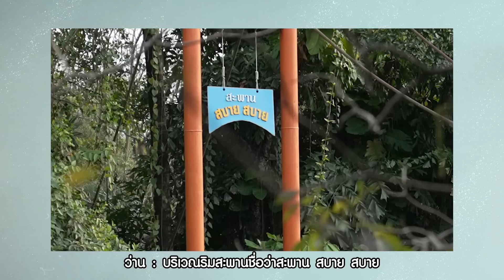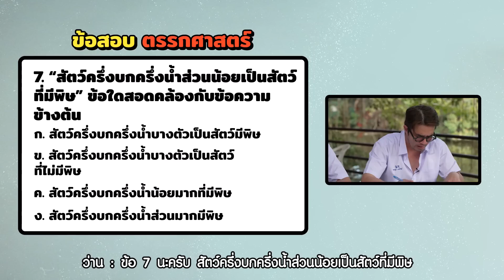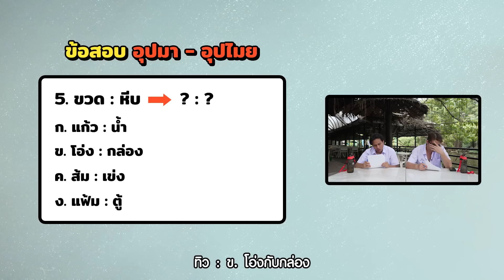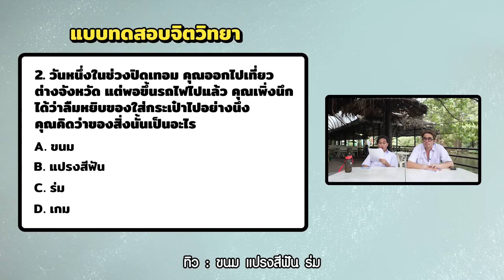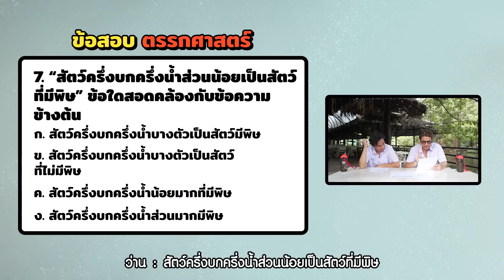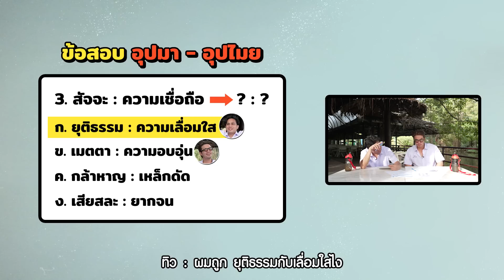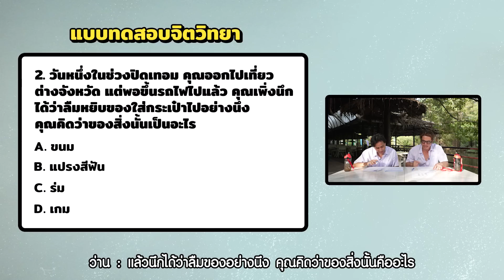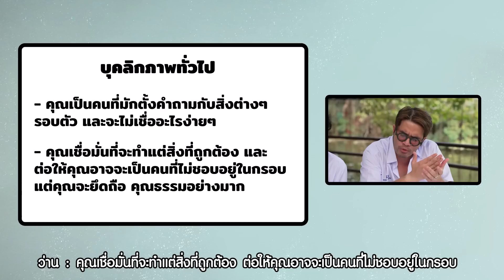มีเพื่อนเมื่อพร้อม EP.34 | ทดสอบสกิลการใช้เหตุผลแบบผู้ใหญ่ ในข้อสอบตรรกศาสตร์ เดายากกว่าที่คิด!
จากข้อสอบม.6 มาสู่ข้อสอบตรรกศาสตร์ที่หลายองค์กรมักจะใช้ทดสอบก่อนทำงาน
ลองมาดูกันว่าความสามารถในการใช้เหตุผลของทั้ง 2 คนจะเป็นอย่างไร
ถ้าใครอยากลองทำข้อสอบตรรกศาสตร์ หรือ ข้อสอบจิตวิทยาต่าง ๆ ลองเสิร์ชหาดูนะ
มีหลายรูปแบบ สนุกมากๆ ใครทำได้เท่าไหร่คอมเมนต์บอกกันได้นะ

Youtube Streaming : Goodsperm Channel